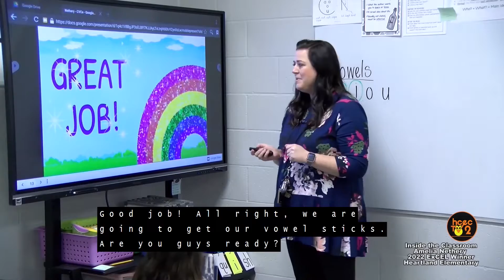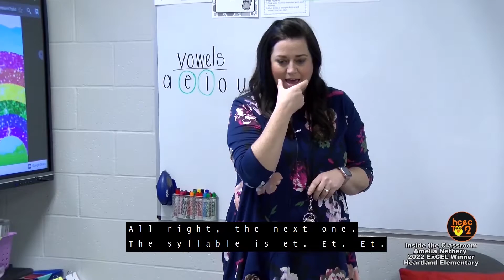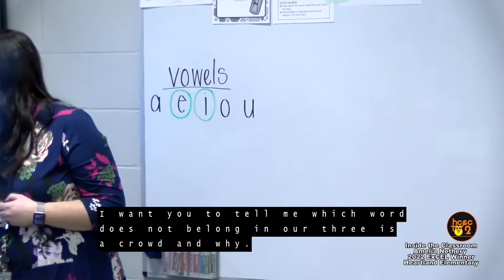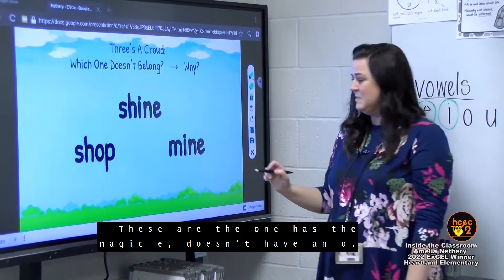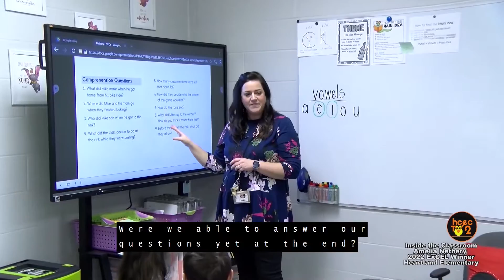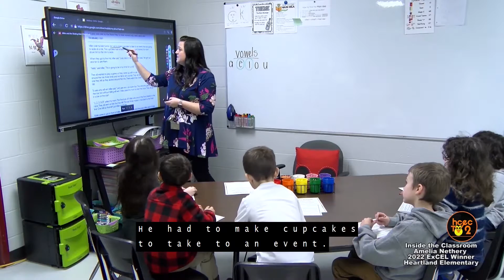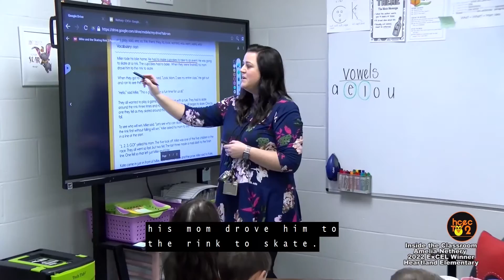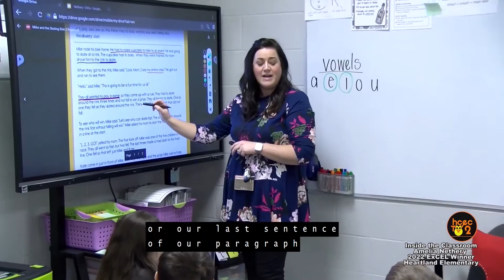Inside the Classroom - April 2022 Amelia Nethery (Heartland Elementary) - Open Captioned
Amelia Nethery from Heartland Elementary gets spotlighted as one of Hardin County's great teachers AND the 2022 WHAS11/LG&E ExCEL Award Recipient on this month's episode of Inside the Classroom!

This is the open-captioned version with captions permanently burned on the screen. To see this video without captioning (or with optional captioning),